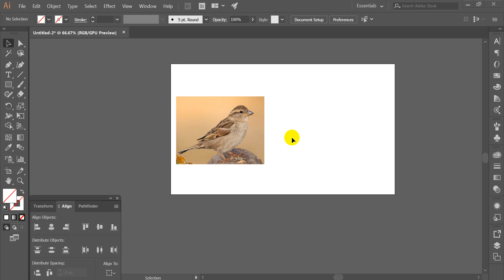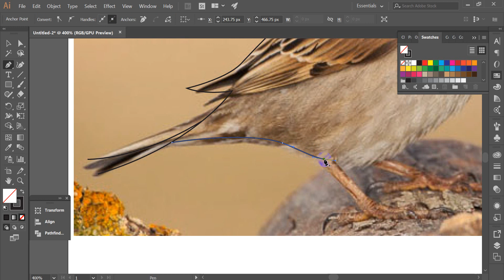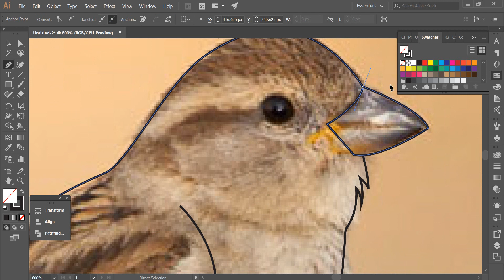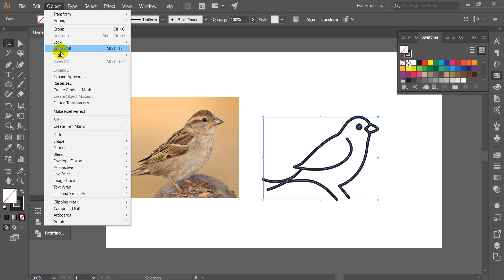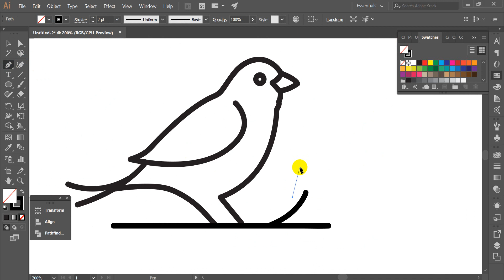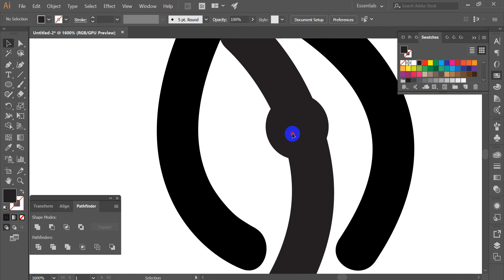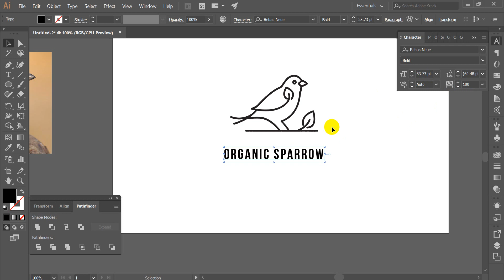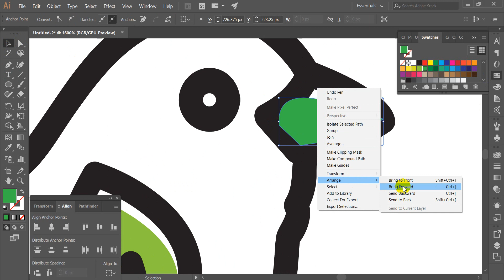Illustrator Tutorial: How to make a logo from photo